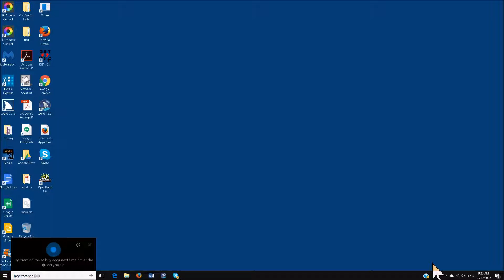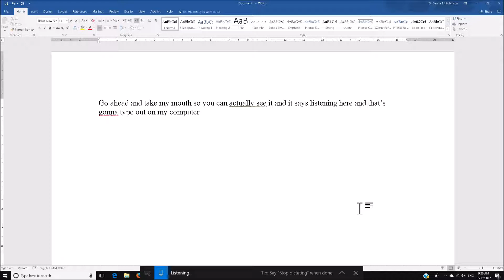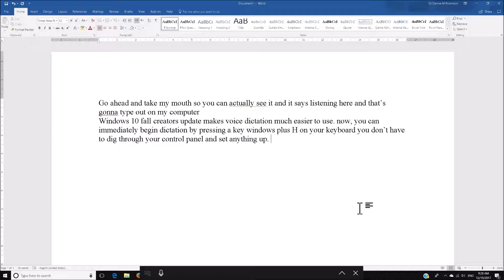Dictation in Windows 10-Creators edition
Every type of instruction needed to reach your full potential and dreams with keyboard commands--makes for happy learning